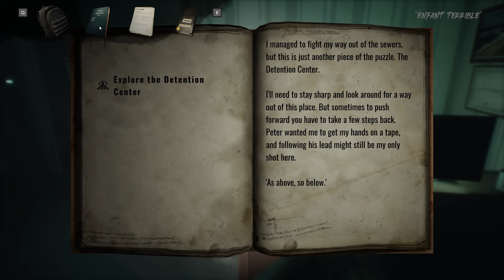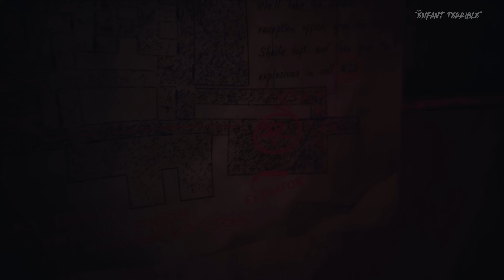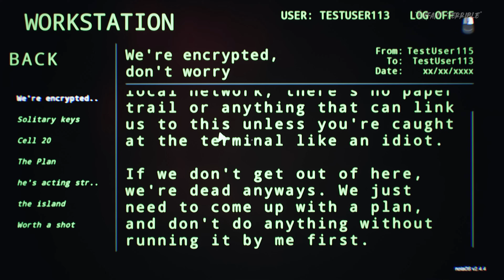PNEUMATA Exclusive Gameplay Preview | New REALISTIC SURVIVAL HORROR in Unreal Engine 5.2 coming 2024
Check out these new 35 minutes of new exclusive preview demo gameplay of the upcoming Pneumata. We played this full exclusive preview with RTX 4090 in a 4K monitor (no commentary). This game has been updated now to Unreal Engine 5.2 and features a new ultra realistic bodycam graphic effect! This game is dark survival horror first person that will remind you of Resident Evil, Outlast and Amnesia.

Pneumata is being made by a small Indie development team and is a lovecraftian sinister blend of Survival and Psychological horror with Amnesia, Outlast and Resident Evil influences. As a detective, unravel the truth that lays within and recover your fragmented memories, or succumb to the horrors that lurk in the shadows.